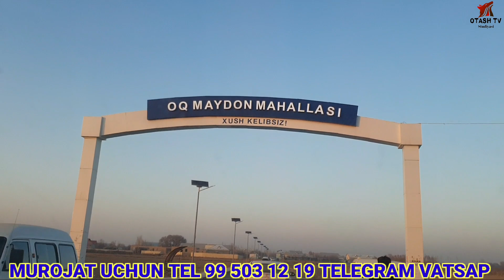1656-СОНИ,ЖАНГГИ ОТА МАХАЛЛАСИДА СОВГА